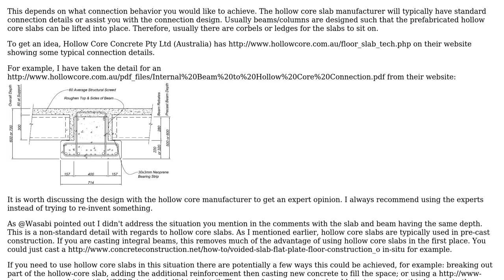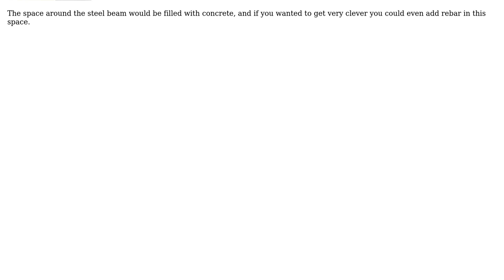Engineering: How the connection is between a Hollow core slab and an embedded beam?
With thanks & praise to God, and with thanks to the many people who have made this project possible! You are responsible for your own actions.